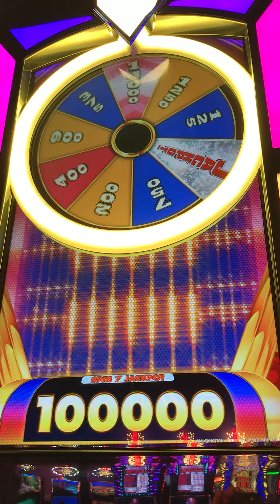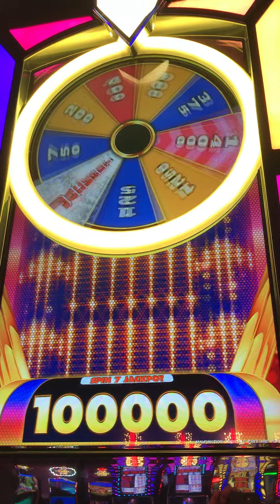Spin 7, 25.00, 3.00, 5.00, 2.50, 1.25, 20.00, 7.50